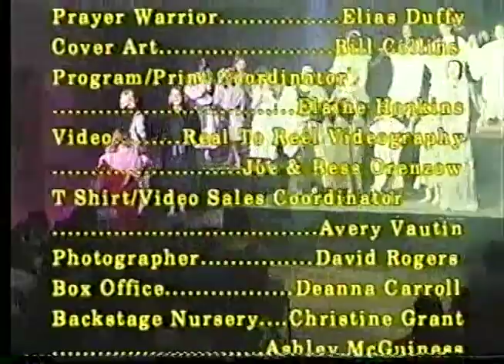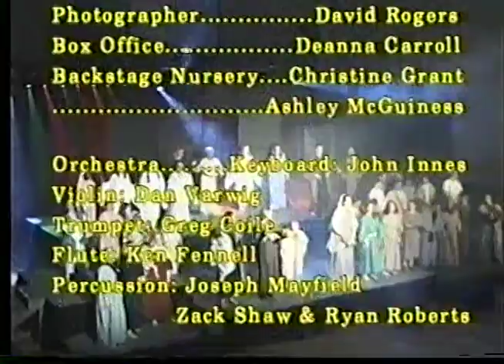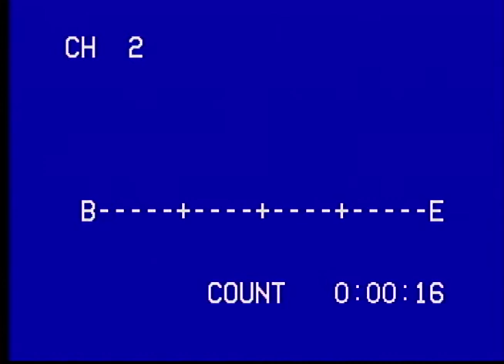Firstborn 2000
The story of young Nathan who struggles with sacrificing the family's Passover lamb that he has raised since its birth.  An original musical, music and lyrics by Candace Lane and script by Dea Irby. Presented at Harvester Church in 2000.